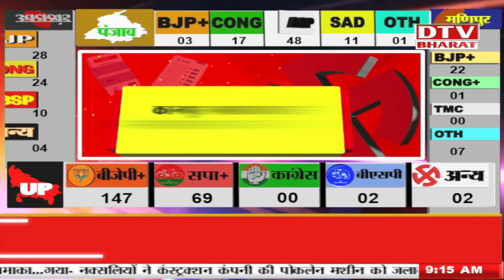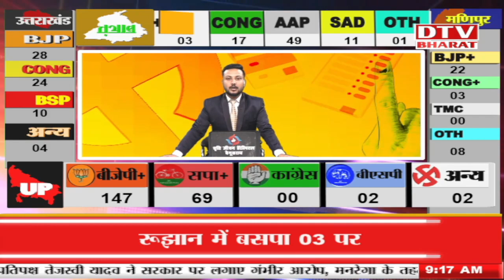UP Election Result Live- रूझानों में यूपी UP के Swami Prasad Maurya को बढ़त